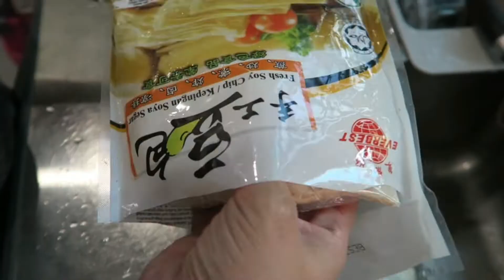How to cook Fresh Soy Chips with Mushrooms.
Chinese Dish

Ingredients

1Packet Fresh Soy Chips
100 gms Chicken/ Pork meat
3 pieces of Mush Rooms
1/2 carrot
3 pieces garlic (small)
1 piece ginger
2 or 3 teaspoon oyster sauce
1 /2 teaspoon salt
1 teaspoon black sauce

Please enjoy you cooking !